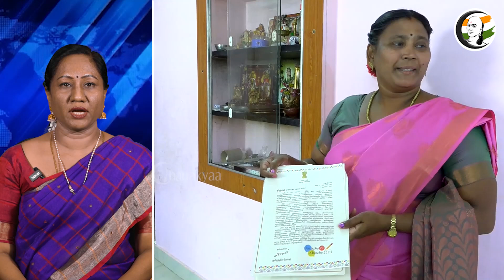ஊழல்வாதிகளுக்கு எதிரானது பாஜக ..! அண்ணாமலை பரபர | Night Head lines | Annamalai | Mkstalin | 22.10.23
சாணக்யா!